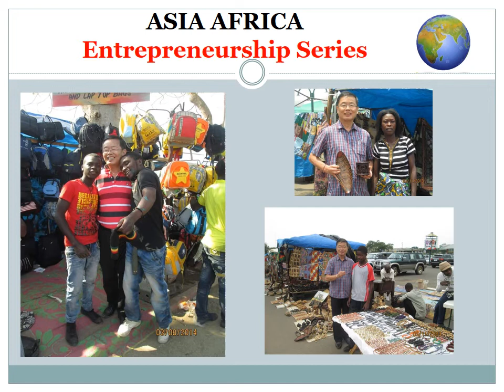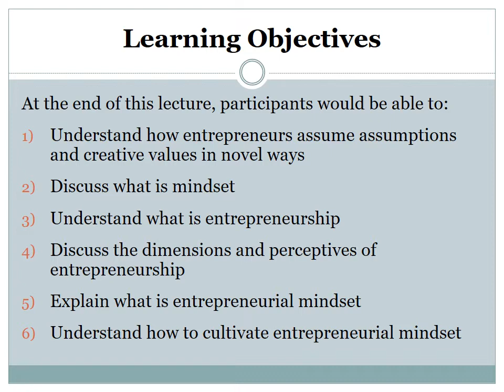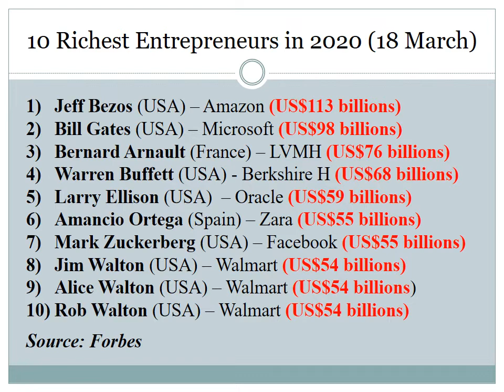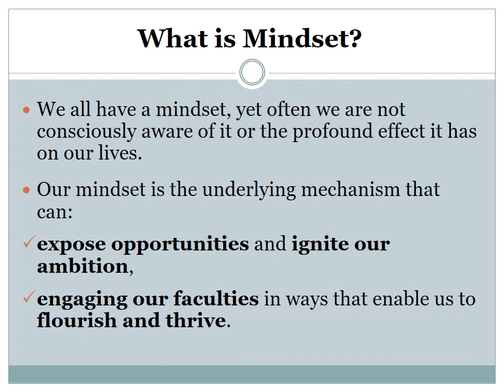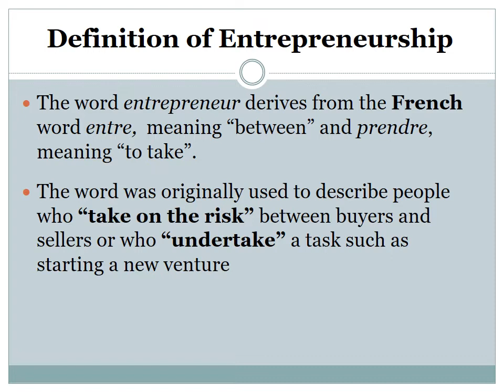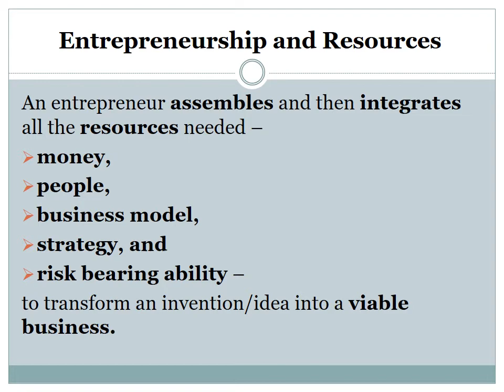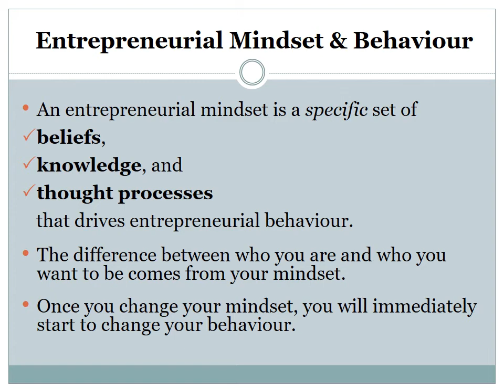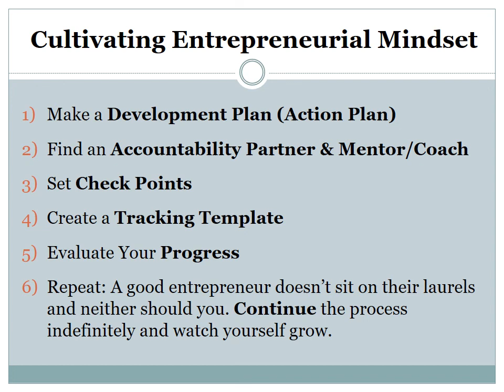Entrepreneurial Mindset Lecture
This lecture will make you understand entrepreneurial mindset and ways to cultivate the right entrepreneurial mindset towards achieving successful and sustainable entrepreneurial ventures.